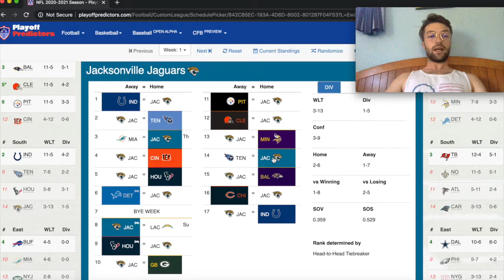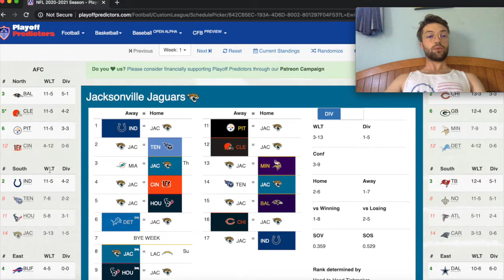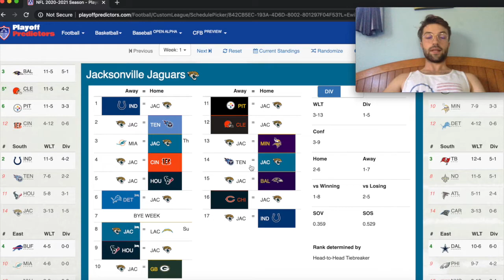2021 NFL records prediction: Jacksonville Jaguars | The Hail Mary Podcast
This is Alex Barbour's prediction for the Jaguars' record for 2021.